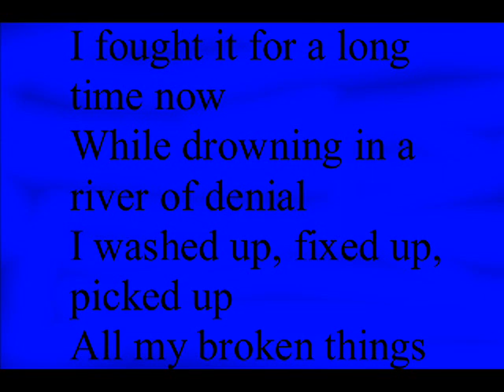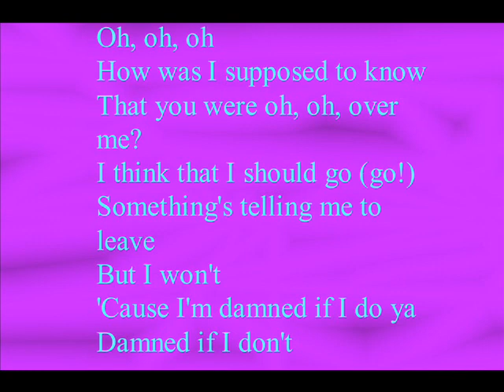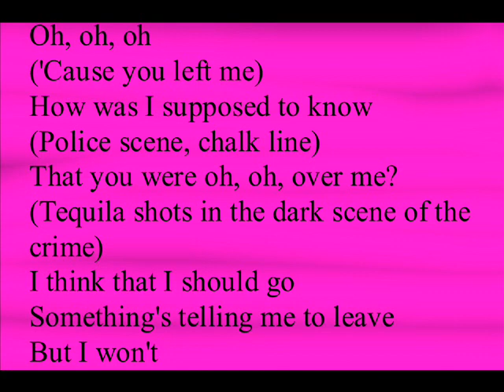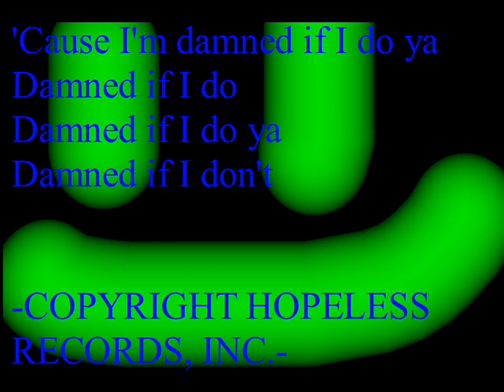all time low damed if i do ya damed if i dont lyrics.wmv